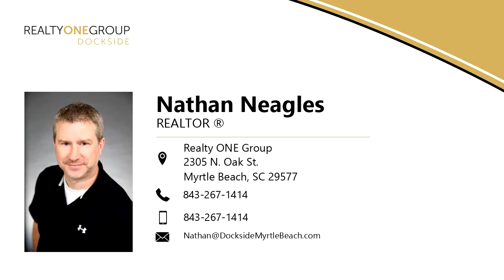Tour video of listing at 248 Silverbelle Blvd., Longs, SC 29568 - Residential for sale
This spacious home features an open floor plan with great curb appeal. Upon entering the home you will enjoy the high vaulted ceiling living room. The kitchen has new black stainless range and refrigerator, tile back splash, pantry, breakfast bar and led bright recessed lights. The first floor features 3 bedrooms including the large master and master bath with a double vanity, soaking tub and shower. Upstairs includes 2 bedroom, full bath and a huge bonus room great for entertaining with family, friends, or just as get away. The features dont stop there; outdoor space is great for entertaining to quality time alone! This yard has a patio as well as an outdoor fireplace and plenty of space to stretch out! The back yard is fenced with a gate and plenty of room to back a boat in the yard for keeping or accessing the storage shed.  Summerfield subdivision sits on Hwy 90 less than 1 mile off Hwy 22 and approximately 10-15 minutes to beach and local shopping centers.

Bedrooms: 5
Bathrooms: 3
Square Feet: 2100
Price: $239,800